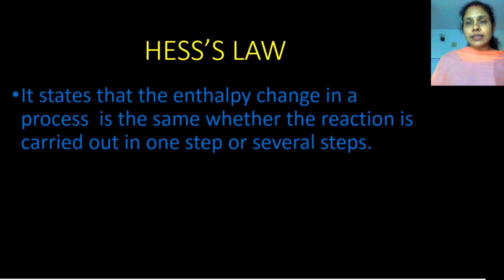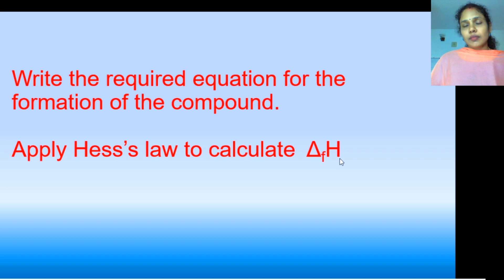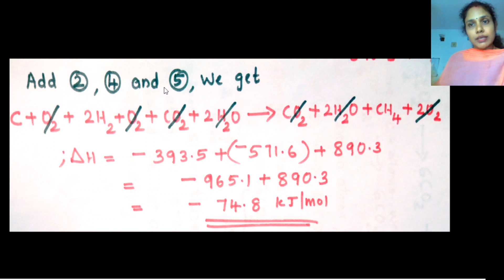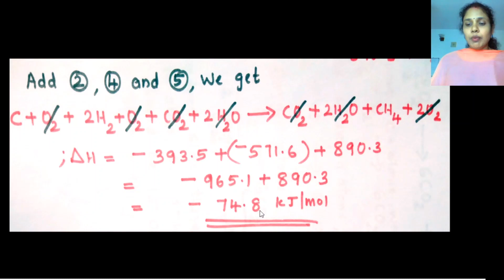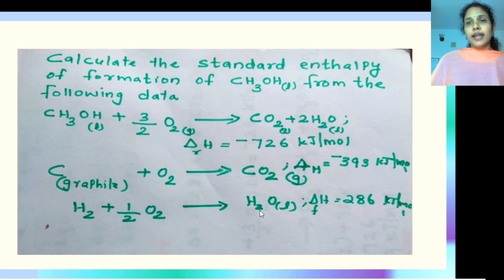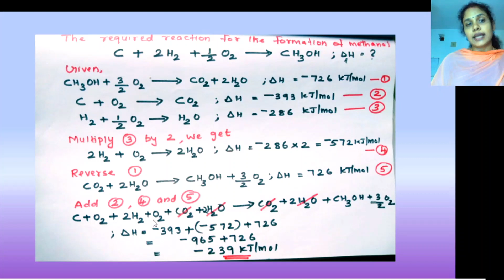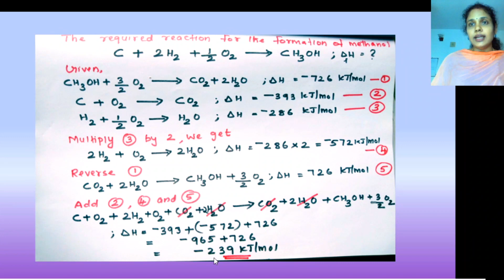CLASS XI - THERMODYNAMICS HESS'S LAW AND RELATED PROBLEMS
Easy Method to Solve Problems on Hess's Law